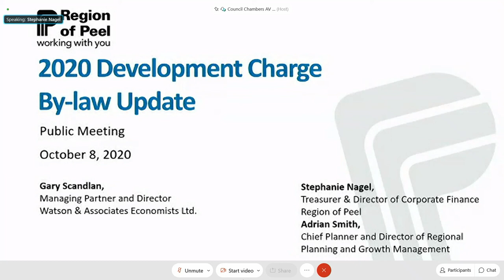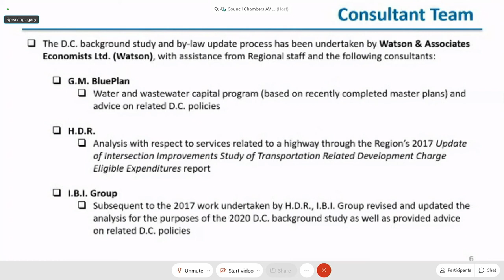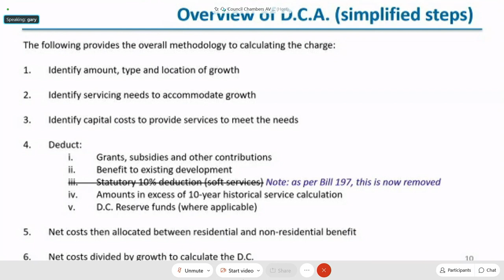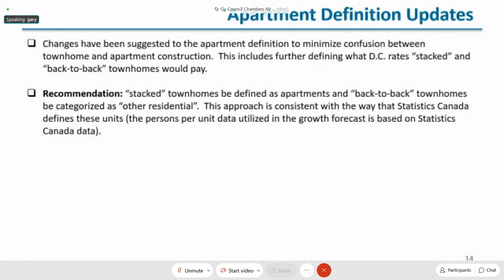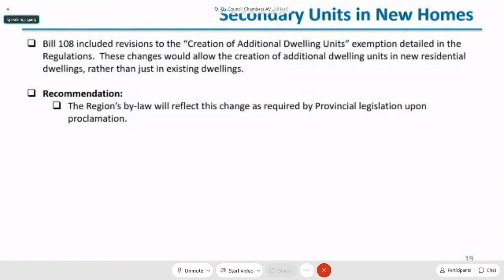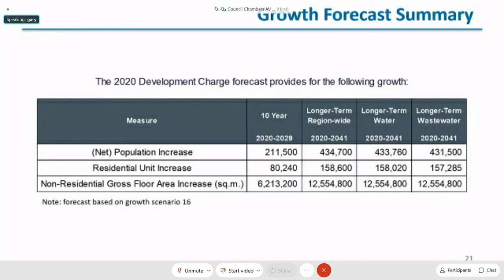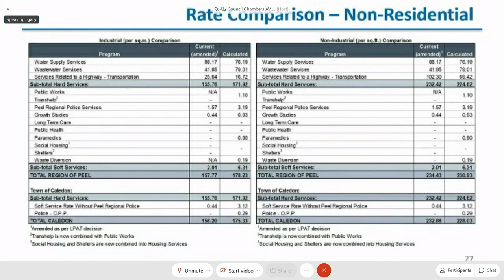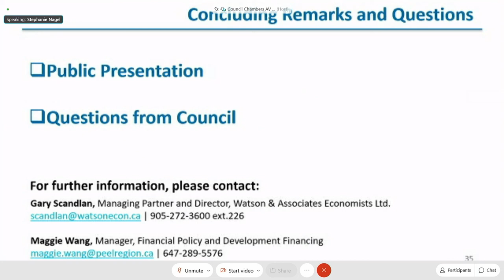Region of Peel Public meeting Oct 8, 2020